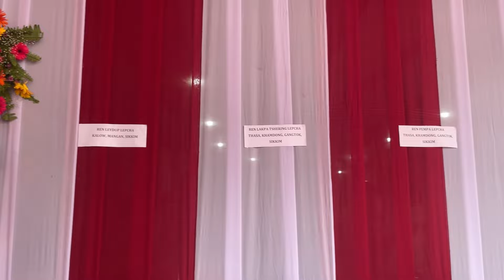Tendong Lho RumFaat 2024" Lepcha"s Culture, Hon'ble Chief Minister and His Wife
Tendong Lho Rum Faat is a Festival celebrated by Lepcha Community in Sikkim, India. Tendong is A Hill or Mountain, its celebrated every Year in 8th August.